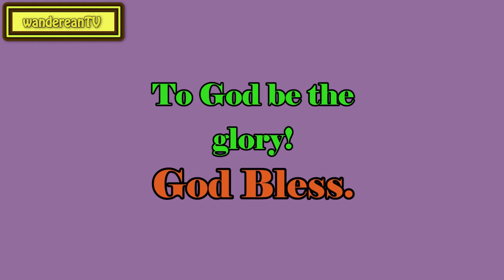Amos 3:6 - The Royal Deathbed Sermon || Charles Spurgeon